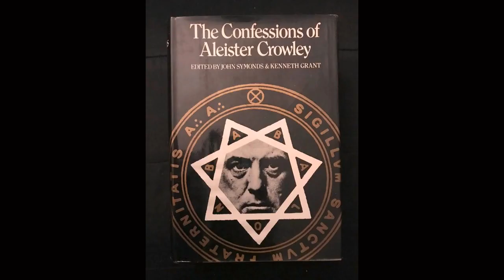This Quantum Life #82 - The Strange Angel of Being (Ver. 2)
EXCERPT: Well, after watching Season 1 of "Strange Angel" , I finally realized what that "splinter in my mind" about it was: Intent is presented as a replacement for being. In other words, this belief system touts the Will as something separate from being.